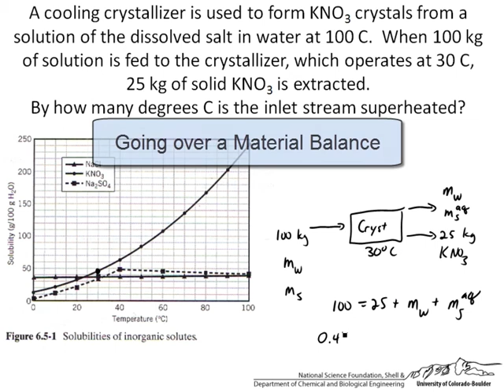Introduction to Screencasts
A quick look at what screencasts are and why we are using them for engineering courses. Please explore our playlists for topics in fluids, thermodynamics, heat transfer, kinetics, and much more. Made by faculty at the University of Colorado Boulder, Department of Chemical and Biological Engineering.